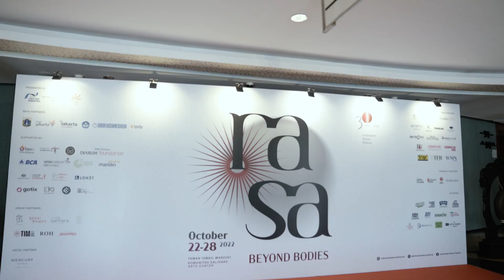Indonesian Dance Festival 2022 | RASA: Beyond Bodies in 1 minute!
Akhirnya Indonesian Dance Festival (IDF) kembali mempertemukan praktisi dan pencinta tari di ruang fisik!

Edisi ulang tahun ke-30 IDF berlangsung pada 22-28 Oktober 2022 di Taman Ismail Marzuki dan Komunitas Salihara Arts Center, Jakarta.

Terima kasih untuk seluruh pencinta tari yang berbagi energi dengan kami selama festival! Tetap terhubung dengan IDF dan ikuti info inisiatif tari reguler kami melalui situs indonesiandancefestival.id dan kanal Instagram dan Facebook @indonesiandancefestival
Finally, Indonesian Dance Festival returns as a physical meeting point for dance practitioners and lovers.

The 30th edition of the festival took place between 22-28 October 2022 at Taman Ismail Marzuki and Komunitas Salihara Arts Center, Jakarta.

Thank you to all dance enthusiasts who shared their energy with us during the festival. Stay updated and be part of our regular dance initiatives by visiting indonesiandancefestival.id and following @indonesiandancefestival on Instagram and Facebook!